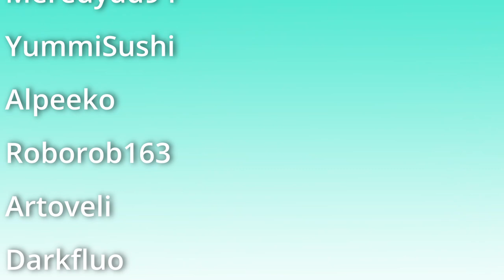Tiny Trains In The Chat! | Syberia | Part 5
Syberia is a retro point-and-click adventure game from 2002, by Benoît Sokal, which several people in the YouTube comment section have been highly recommending to me.

So let's go check it out!

I know absolutely nothing about this game going into it, except that I have been promised some train rides! Tiny Train or otherwise, I'm down to clown, so let's see what this game is all about!

What we're going to find though is a tiny town bristling with automata - it seems we'll be unravelling the mystery of what has happened to the brother of the local factory owner, so that our American clients can get in contact regarding the sale of the factory...

I'm sure there's going to be more to it than that...

From the Steam Store:
Kate Walker, a young ambitious lawyer from New York, is handed what seems a fairly straight forward assignment - a quick stopover to handle the sale of an old automaton factory hidden in the alpine valleys, then straight back home to the US.

Little did she imagine when embarking on this task that her life would be turned upside down. On her expedition across Europe, traveling from Western Europe to the far reaches of Eastern Russia, she encounters a host of incredible characters and locations in her attempt to track down Hans, the genius inventor - the final key to unlock the mystery of Syberia. Her voyage across land and time throws all she values into question, while the deal she sets out to sign turns into a pact with destiny.

Key Features
A gripping script that goes beyond your imagination
Rich and intriguing characters with detailed and realistic 3D environments
Film-like camera angles, movements and framing
Original and creative puzzles (completely integrated into the scenario)